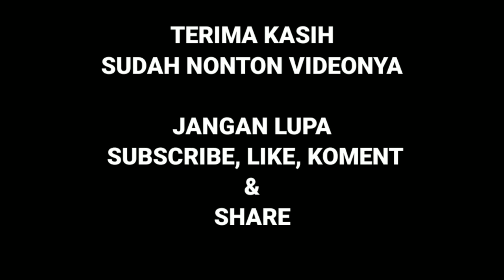KYT R10 SERI 3 EDITION BLUE AQUA [ REVIEW SINGKAT ]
Follow Juga Instagram : @SHY.AMEK

ikuti trus Channel ini untuk video video selanjutnya